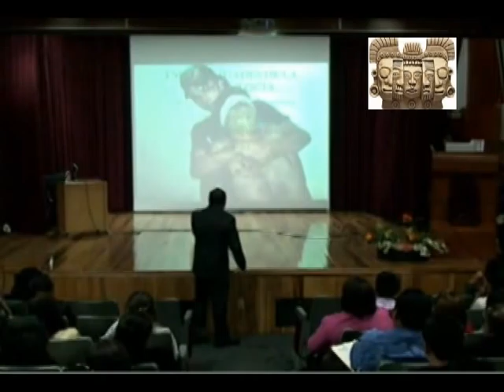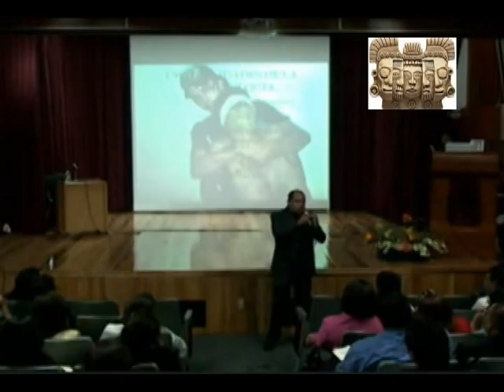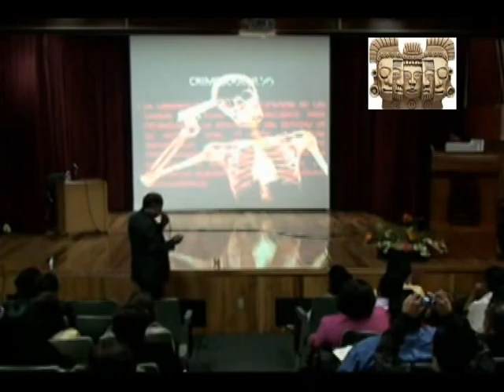Adolescente en el crimen organizado (2)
Sociedad Mexicana de Criminología capítulo Nuevo León, A.C.

Lic. Luis Eduardo Neville Galindo

"Criminogénesis e incursión de los adolescente en el crimen organizado"

Licenciatura en Criminología, Criminalística y Técnicas Periciales.

Experiencia en la entrevista criminológica para la perfilación de los criminales fortaleciendo la distribución correcta de los y las internas, para llevar a cabo un mejor tratamiento de readaptación social, así mismo la aplicación de ciencias de apoyo como Grafología y Grafoscopia.

Asesor criminológico particular, en al área criminológica en el centro de internamiento especializado para adolescentes del estado de puebla, en la perfilación criminal, planeación estratégica de prevención de disturbios en prisión, capacitación a cuerpos de seguridad y custodia, Criminología de apoyo, realización de clasificación criminal de acuerdo a peligrosidad y temibilidad.

Perito particular en áreas como, Criminología clínica y de campo, avalúo, hechos de transito, Criminalística, Grafoscopia y Grafología.

Autor de artículos para el centro canadiense de ciencia y educación con sede en Quebec.

Miembro de GERCISP (Gestoría de riesgo capacitación e investigación para la seguridad pública), como capacitador, investigador e instructor así como ponente en áreas encargadas del control social, prevención, y capacitador de instituciones encargadas de la seguridad pública en materias como Criminología clínica, Criminología de campo, Criminalística, prevención.

Congreso Internacional de Criminología. El discurso en el contexto global. Y Concurso Internacional de Investigaciones Criminológicas 2012.